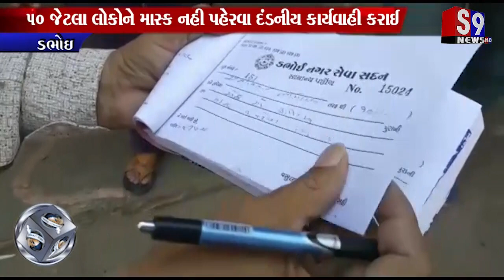Dabhoi : 50 જેટલા લોકોને માસ્ક નહી પહેરવા દંડનીય કાર્યવાહી કરાઈ